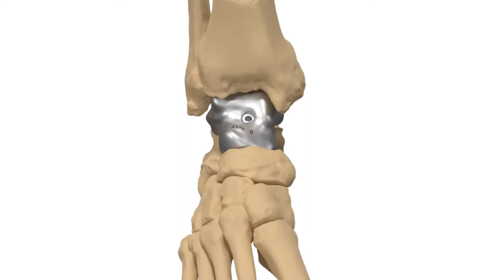TalusSpacer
Talus spacer implant